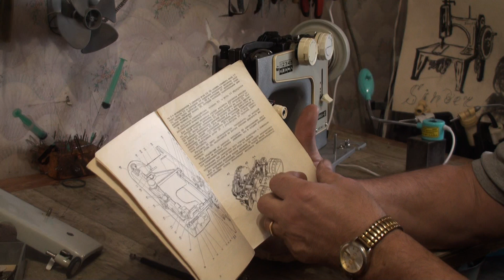Чайка-3.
Т.О. и регулировка величины ЗИГ-ЗАГа.